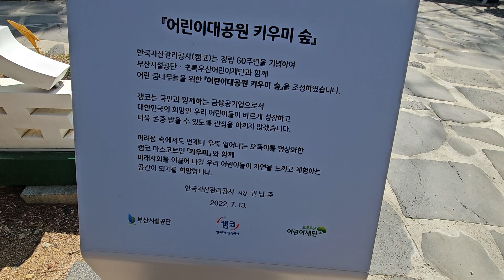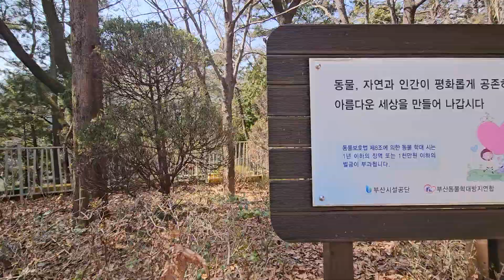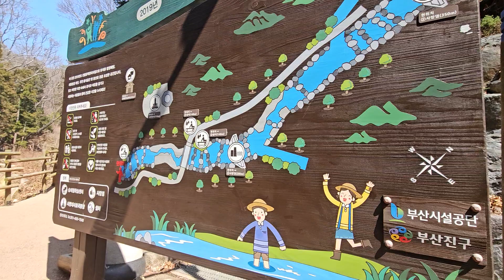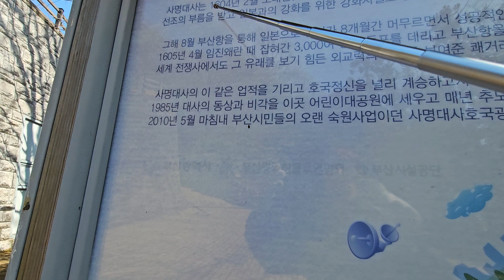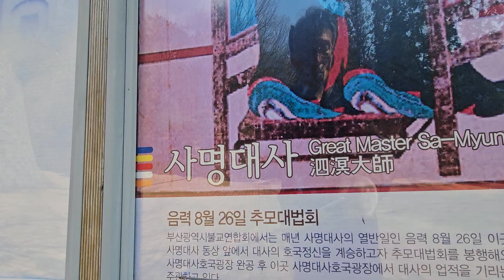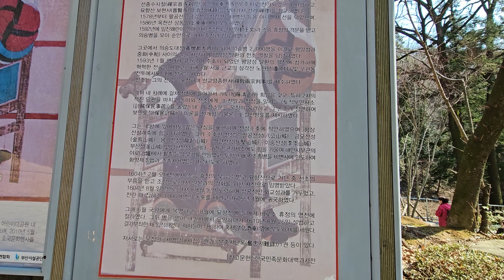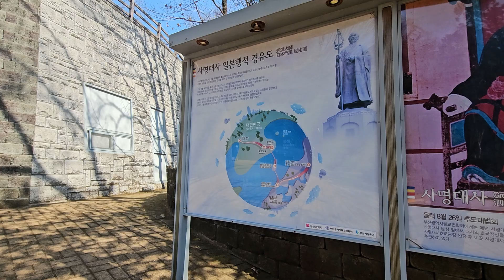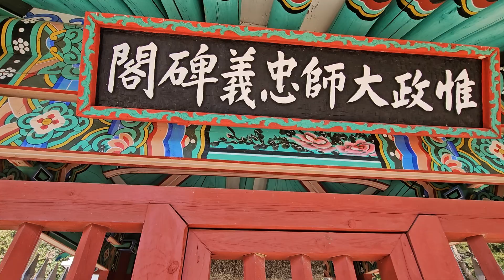부산 초읍 성지곡수원지 "어린이창의교육관" 입구~사명대사 비각까지 도보투어 24. 3. 14